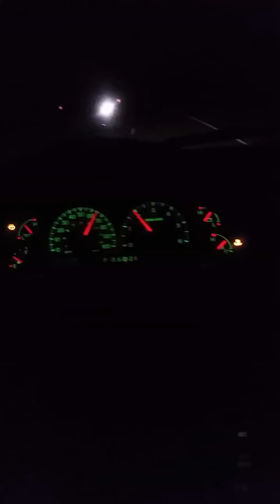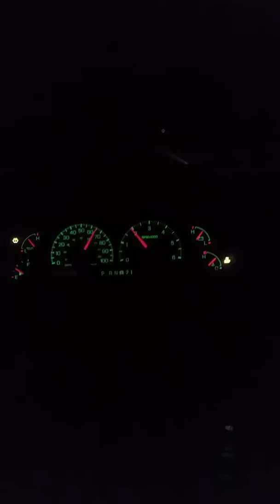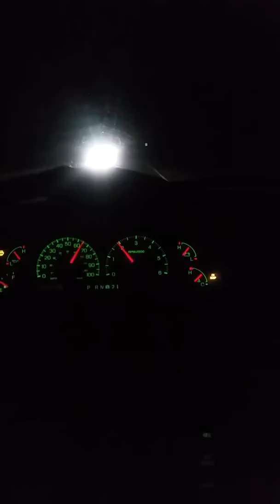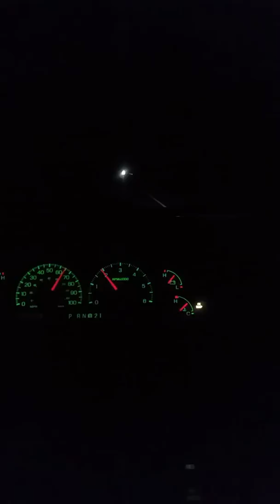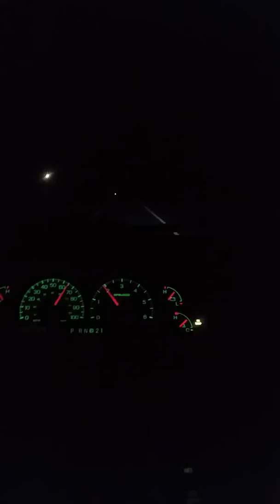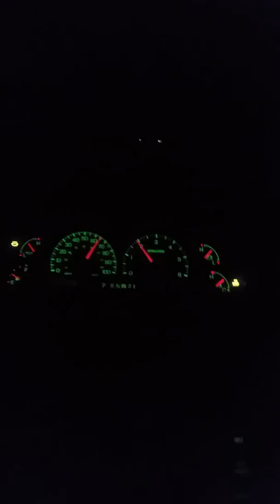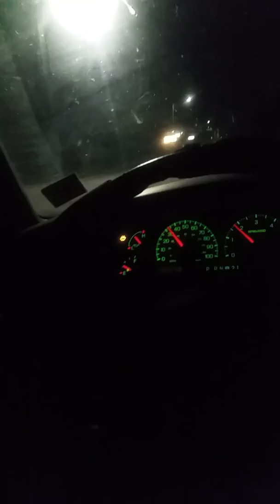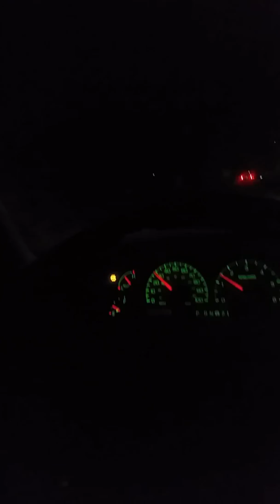God's not angry when we sin.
In this video I try to explain how God deals with us when we sin and the truth behind our salvation and our relationship with the Lord. And to let everyone know when a child of God sins they don't fall out of fellowship with the Lord, we are 100% United with Christ in all aspects no matter what we do or how we Act.